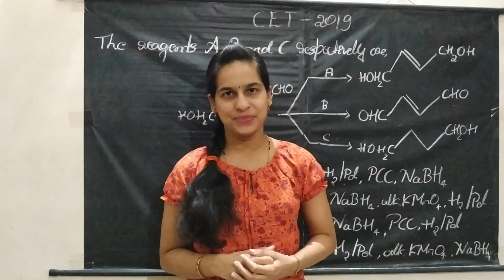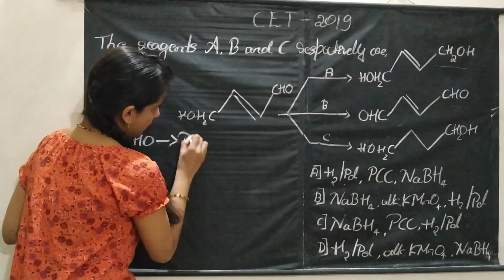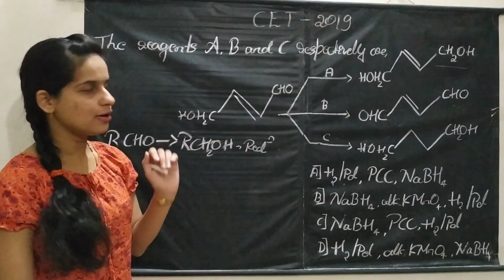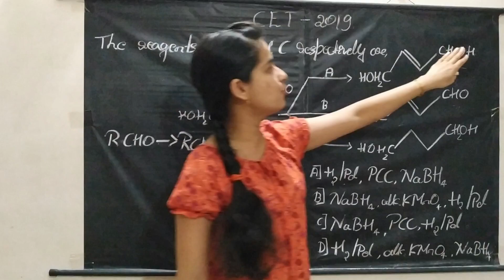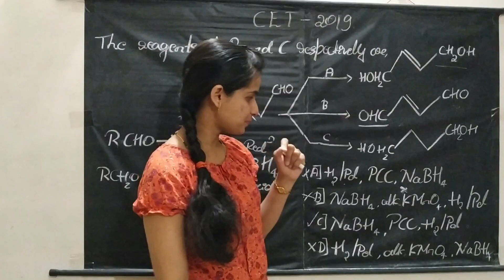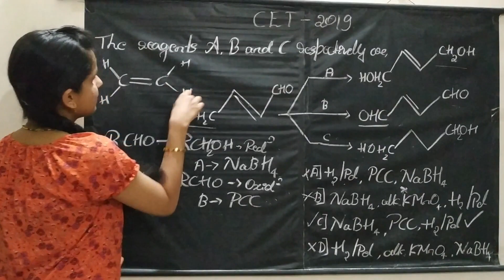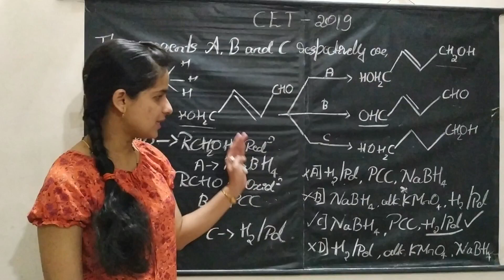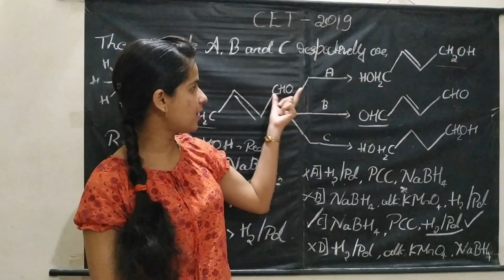IMPORTANT QUESTION - KCET|CET-2019|ORGANIC CHEMISTRY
In this video I have solved an important question from CET-2019 Chemistry question paper along with proper explanation. It is very helpful for CET aspirants.